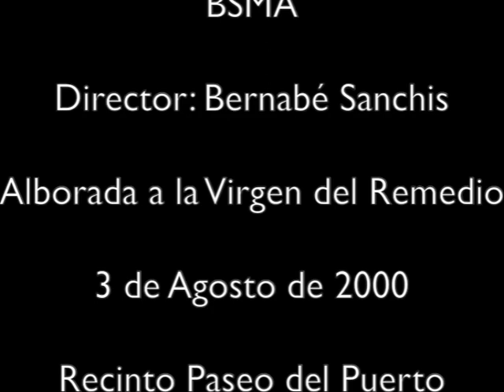DÚO DE CAROLINA Y VIDAL. Luisa Fernanda. Cristina Ponsoda. Rubén Belmonte. BSMA. Alborada 2000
El 3 de agosto de 2000 se celebró La Alborada en honor a la Virgen del Remedio, patrona de Alicante, en el recinto del Paseo del Puerto con la intervención de la Banda Sinfónica Municipal de Alicante dirigida por Bernabé Sanchis, el Orfeón Cantábile de Alicante, dirigido por Carlos Catalá y varios solistas alicantinos como Cristina Ponsoda y Rubén Belmonte que intervienen en este vídeo.